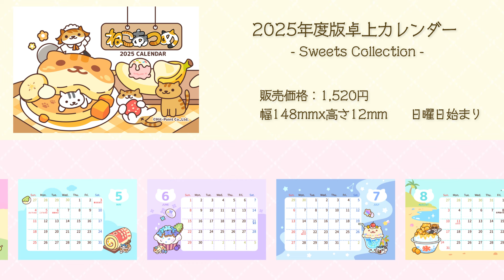【あつめラボ新商品】ねこあつめ2025年版カレンダー&アクリルキーホルダーのご紹介！🐾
昨年大好評だった"ねこあつめ"の
 　カレンダーが今年も登場♪
　 今回の描き下ろしテーマはスイーツ！
　 ねこたちと一緒に、甘い一年を過ごしませんか？

▼あつめラボ関連アプリのDLはこちら
『ねこあつめ2』（事前登録）
App Store

『ねこあつめ』
App Store

『旅かえる』
App Store

『はなねずみ』
App Store

『とりのおと』
App Store